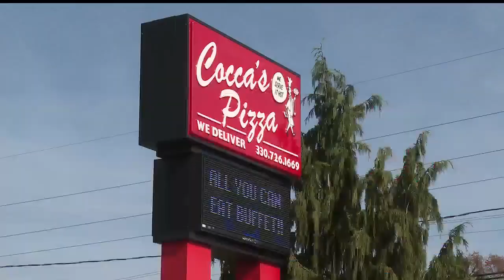Pizza shops prepare for Halloween rush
Cocca's Pizza in Boardman, Ohio prepares for Halloween rush